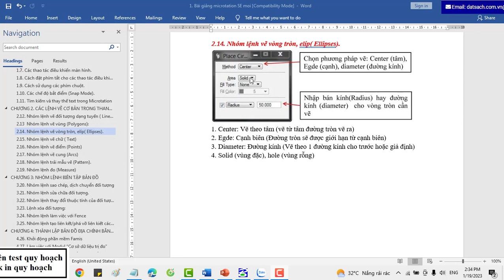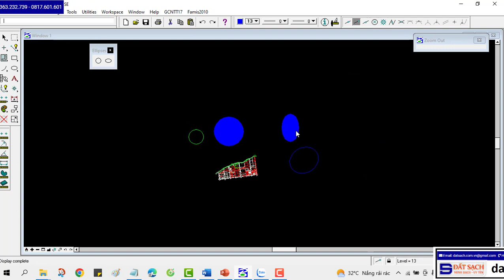Bài II.14. Nhóm lệnh vẽ vòng tròn, elíp (Ellipses) trong Phần Mềm MicroStation V7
© Copyright by datsach TV (datsach.net)! ☞ Do not Reup
✅ KHÓA HỌC QUY HOẠCH:

1. Khóa Học Đào Tạo Kiểm Tra (Tra Cứu) Quy Hoạch Và Đầu Tư Cơ Bản

2. Khoá Học Tra Cứu Quy Hoạch Và Dịch Vụ Cấp Sổ, Xin Phép Xây Dựng, Hoàn Công

3. Khoá Học Đào Tạo Tra Cứu Quy Hoạch Bằng Phần Mềm Microstation V7/V8

4. Khoá Học Đào Tạo Tra Cứu Quy Hoạch Cơ Bản

5. Khoá Học Dịch Vụ Hỗ Trợ Cấp Sổ

6. Khóa Học Xin Phép Xây Dựng và Hoàn Công Nhà Đất

7. Khóa Học Đầu Tư Nhà Đất Cơ Bản

8. Khóa Học Quy Trình Pháp Lý Dự Án Bất Động Sản

1. Phone và Zalo và Viber: 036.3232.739

3. Youtube: Đất Sạch TV

5. fanpage: Đất sạch TV

1. GROUP TÂY NINH CHECK QUY HOẠCH - datsach.net

2. GROUP SÀI GÒN CHECK QUY HOẠCH - datsach.net

3. GROUP BÌNH DƯƠNG CHECK QUY HOẠCH - datsach.net

4. GROUP VŨNG TÀU CHECK QUY HOẠCH  - datsach.net

5. GROUP ĐỒNG NAI CHECK QUY HOẠCH  - datsach.net

6. GROUP LONG AN CHECK QUY HOẠCH  - datsach.net

7. GROUP BÌNH THUẬN CHECK QUY HOẠCH  - datsach.net

8. GROUP ĐĂK LĂK CHECK QUY HOẠCH  - datsach.net

9. GROUP KON TUM CHECK QUY HOẠCH  - datsach.net

10. GROUP LÂM ĐỒNG CHECK QUY HOẠCH  - datsach.net

11. GROUP GIA LAI CHECK QUY HOẠCH  - datsach.net

12. GROUP BÌNH PHƯỚC CHECK QUY HOẠCH  - datsach.net

1. Nhóm Cho Tặng Bản Đồ Quy Hoạch Miễn Phí Toàn Quốc

2. Chia Sẻ Thông Tin Quy Hoạch

3. Chia Sẻ File Quy Hoạch Toàn Quốc

4. Wedsite Chia Sẻ File Quy Hoạch PDF của 63 Tỉnh Thành

5. Nhóm FB Chia Sẻ File Quy Hoạch PDF và KMZ của 63 Tỉnh Thành